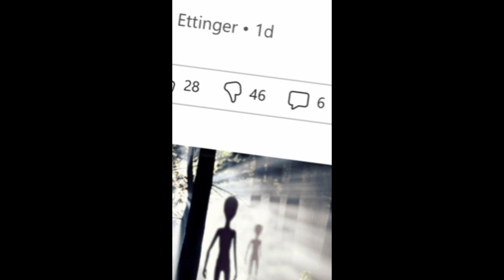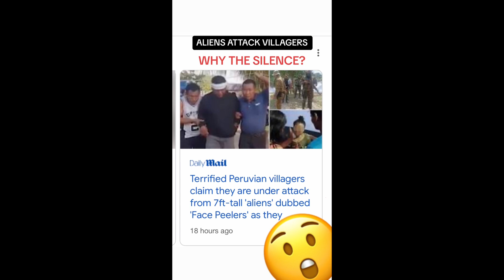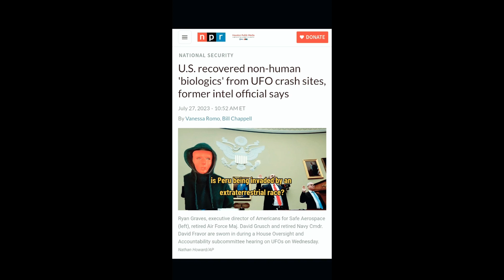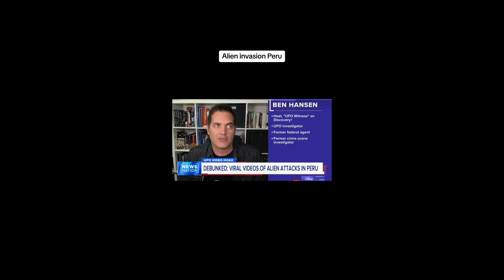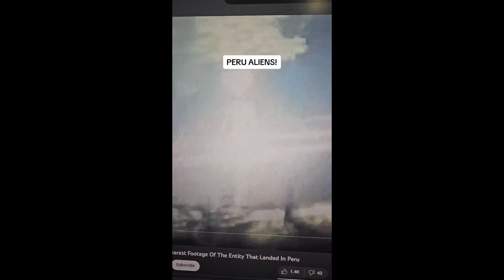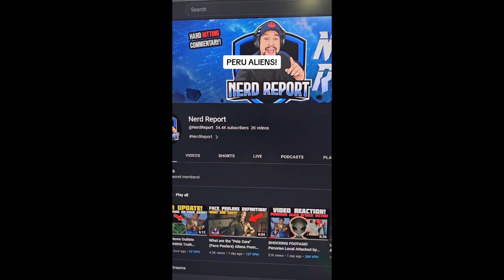The Entity's In Peru Called Face Peelers : REAL or FAKE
The information provided in this video is for general informational purposes only. The channel does not own the rights to any videos uploaded. The channel makes no representations or warranties of any kind, express or implied, about the completeness, accuracy, reliability, suitability, or availability with respect to the video or the information, products, services, or related graphics contained in the video for any purpose. Any reliance you place on such information is therefore strictly at your own risk.

In no event will the channel be liable for any loss or damage including without limitation, indirect or consequential loss or damage, or any loss or damage whatsoever arising from loss of data or profits arising out of, or in connection with, the use of this video.

Through this video, you may be able to link to other websites which are not under the control of the channel. The inclusion of any links does not necessarily imply a recommendation or endorse the views expressed within them.

Every effort is made to keep the video up and running smoothly. However, the channel takes no responsibility for, and will not be liable for, the video being temporarily unavailable due to technical issues beyond our control.